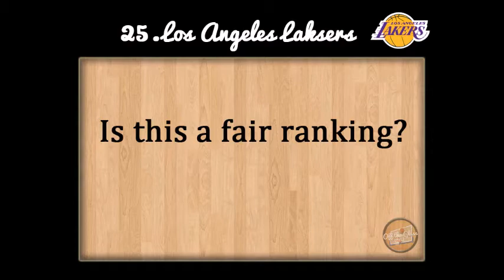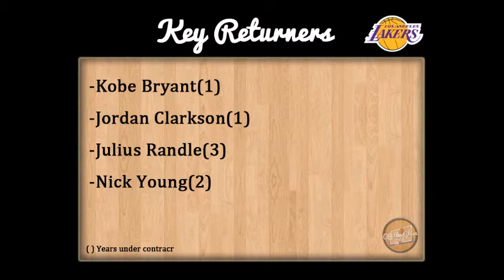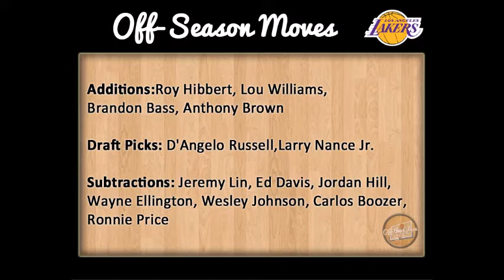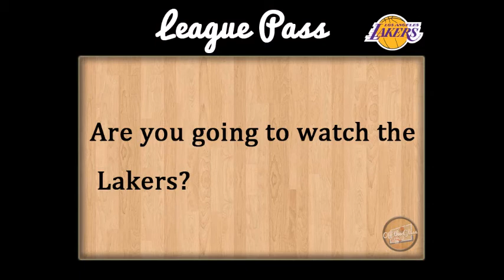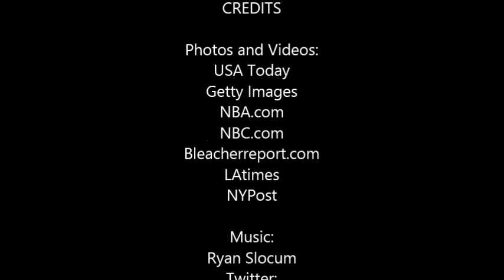The Outlet's NBA Preview | 25. Los Angeles Lakers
OTG’s Nick Diesing-Fay and Parth Goradia will breakdown every NBA team going into the 2015-15 season. The two will take a quick look at the team’s previous season, their offseason moves and what to expect from them this year.

Special guest - John Aiello

Video Produced by Cynthia Alonzo/Nick Diesing-Fay

*These podcast are pre-recorded and may be missing some new information

*Stats and info courtesy  Basketball Reference, SBnation, ESPN, Basketball Insiders

*Photos via Getty Images, Associated Press, USA Today, and sources stated in the credits.

*OTG does not own any of the photos/videos used in this video